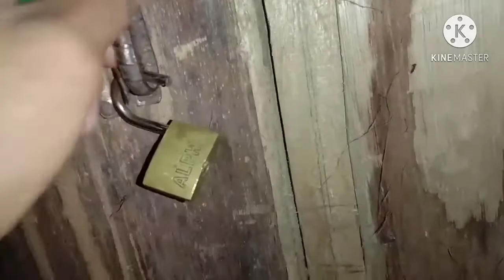vlogger sa bundok/ blogger sa bukid + natulog sa kubo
mahirap na blogger .
pobreng  blogger .
# ADC Ang Probinsyano
blogger sa bukid
vlogger sa bundok
blogger natulog sa kubo

Godbless you always 🙏